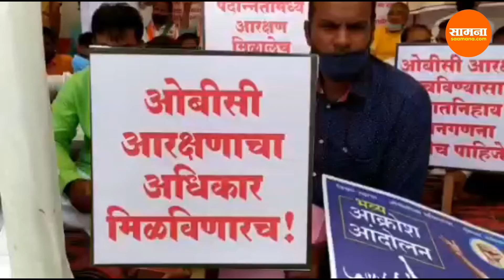ओबीसी आरक्षणासाठी चंद्रपुरात आंदोलन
महात्मा फुले समता परिषद आणि राष्ट्रवादी काँग्रेसतर्फे आज ओबीसींच्या विविध मागण्यांसाठी धरणे आंदोलन करण्यात आले. चंद्रपूर जिल्हाधिकारी कार्यालयापुढे करण्यात आलेल्या या आंदोलनात  ओबीसी समाजातील अनेक मान्यवर उपस्थित होते.
मंत्री छगन भुजबळ यांच्या समता परिषदेचे कार्यकर्ते यावेळी प्रामुख्यानं हजर होते. ओबीसी प्रवर्गातील जातींची गणना झाली पाहिजे, पदोन्नतीत आरक्षण मिळावे, ओबीसी आरक्षण कायम ठेवावे अशा मागण्या आंदोलनाच्या माध्यमातून पुढे ठेवण्यात आल्या. मागण्यांचे फलक हातात घेऊन कार्यकर्ते आंदोलनात सहभागी झाले.